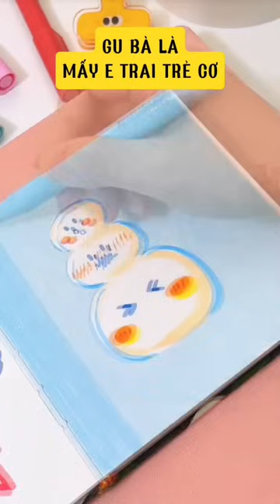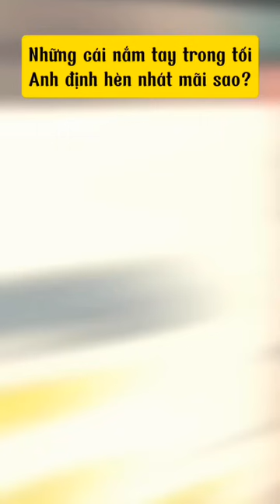[TẬP 151]✨Gu bà là,A hùng cứu,Tỏ tình cr,Những cái nắm tay,Đám cưới✨Nghe chuyện radio